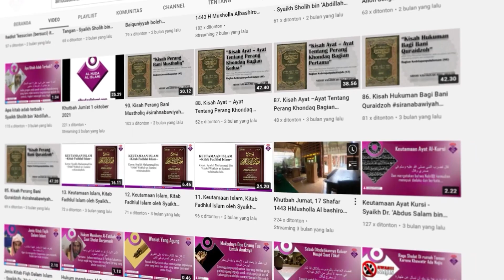Masbuq Dalam Sholat Jenazah - Syaikh Sholih bin ‘Abdillah Hamad Al ‘Ushoimiy